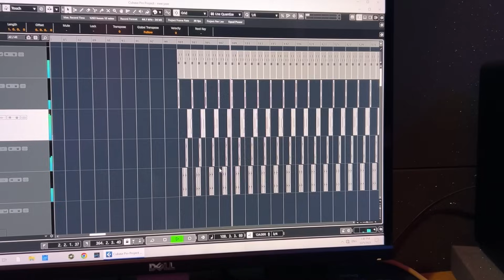SHE CAME FROM VERY FAR FOR RECORDING || Suchitra Debbarma